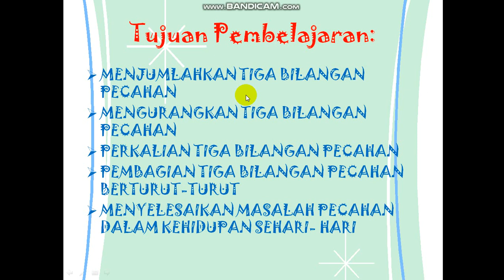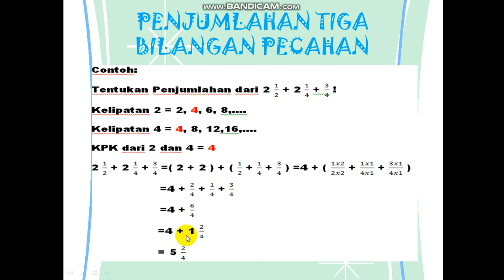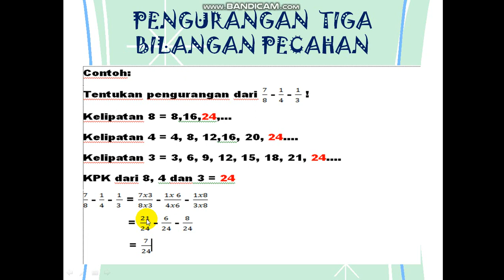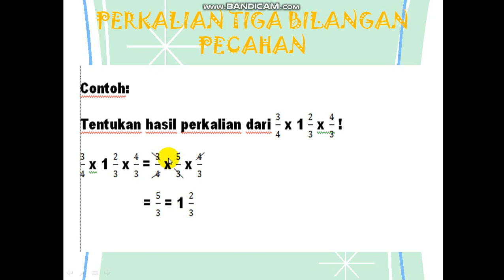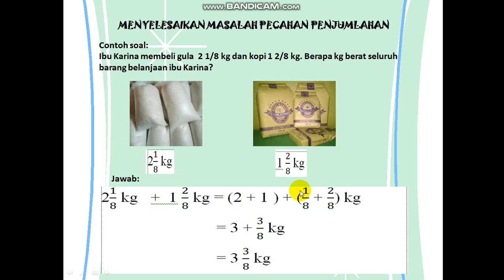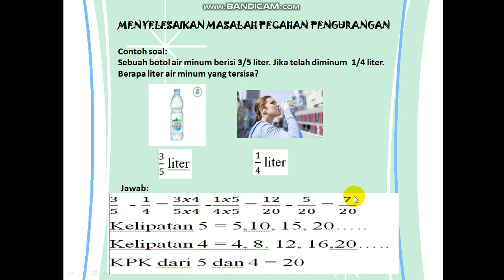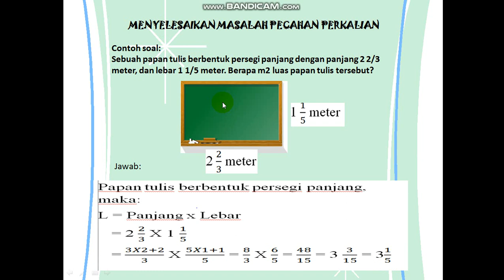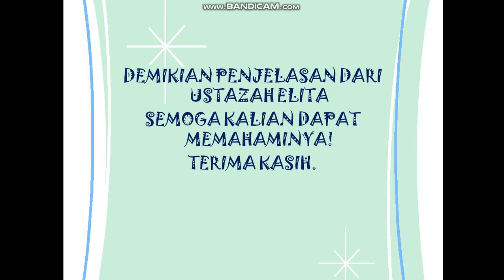MENYELESAIKAN PERMASALAHAN PECAHAN DALAM KEHIDUPAN SEHARI HARI KLS 5